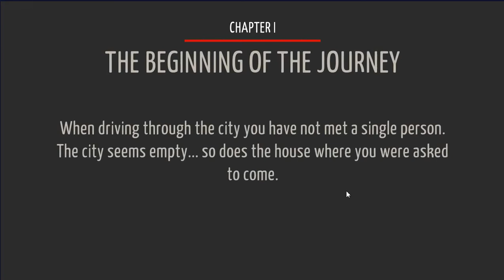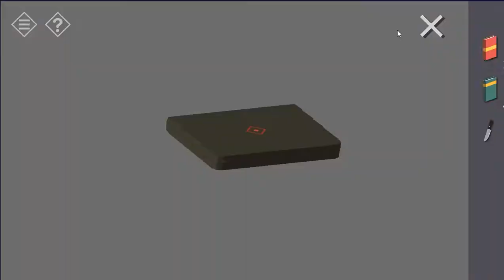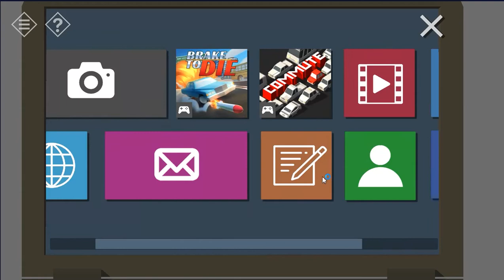Tiny Room Stories Town Mystery - Chapter 1 || WalkThrough Solution Gameplay || Ajie Gaming